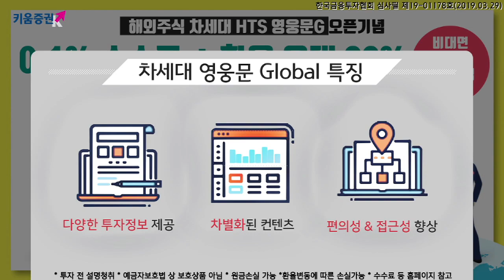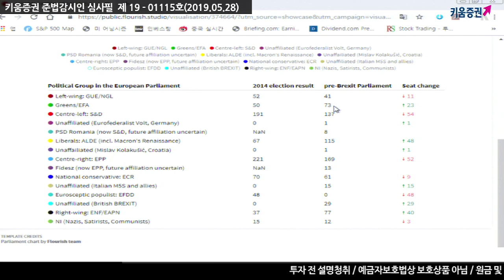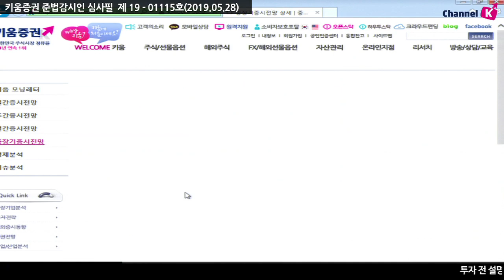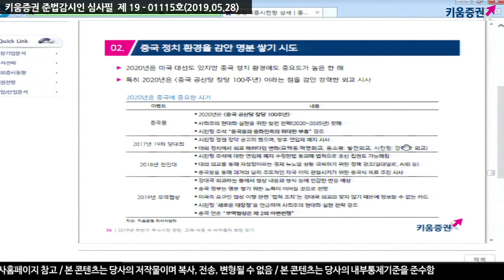[주식] 서상영의 아침시황 투자전략 / 유럽의회 선거 결과 & 하반기 주식시장 전망은? (19.05.28)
전일 미국과 영국이 휴장인 가운데 유럽 시장은 상승 마감​
​​EU의회 선거 결과에 대한 안정적인 움직임과 르노(+12.09%)와 크라이슬러(+7.98%)의 합병 관련 소식이 전해지자 상승!
더불어 트럼프 대통령의 미-중 무역협상 타결에 대한 긍정적인 언급도 상승 요인​
EU의회 선거 결과 기존의 중도 좌파(S&D)가 191석에서 141석으로 50석이나 급감하고,
중도 우파(EPP)가 221석에서 165석으로 56석이나 줄어들며 기성정당의 몰락이 특징​

2019년 하반기 주식시장 전망
미국 대선 및 중국 정책 결정 등 정치 이슈를 감안 무역협상 타결 기대감 높음
반면 타결 실패 시 코스피 지수 박스권 속 중소형 종목 장세 전망
「좋아요」와 「구독」 잊지 말고 눌러주세요